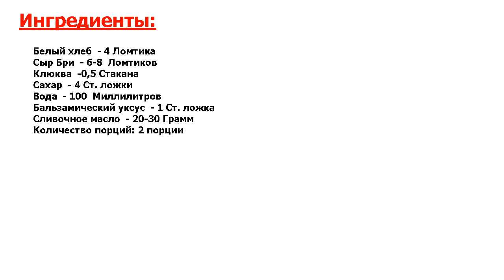★НЕРЕАЛЬНЫЙ ВКУС!★ БУТЕРБРОДЫ СЛАДКИЕ ★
★Просто и до мурашек вкусно● Предлагаю вашему вниманию - сэндвичи во французском стиле● Готовятся сладкие бутерброды просто и быстро, но завтрак у вас получится - потрясающий●